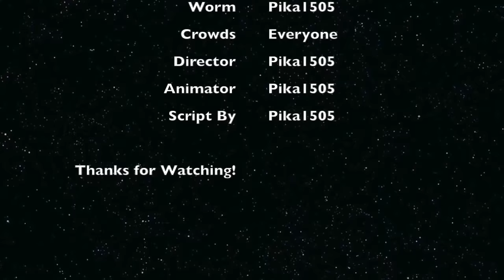"The Stikbot Eating Worm" - By Pika1505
It was a peaceful day in Stikville until...

Stikbot Central is home to several original series, official Stikbot movies, and Klikbot videos so I've got something for everyone - action, romance, gaming, comedy, and more! Also, be sure to give me a follow on our other social channels for more original Stikbot content!

• Michaels
• Five Below
• Amazon